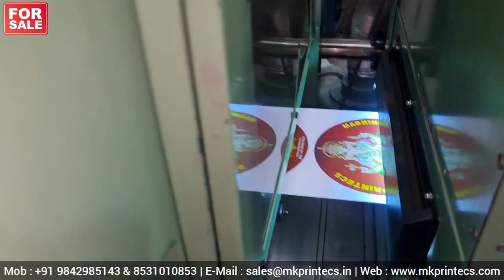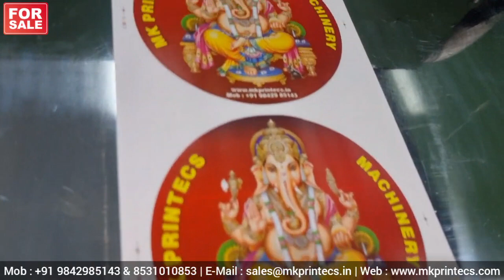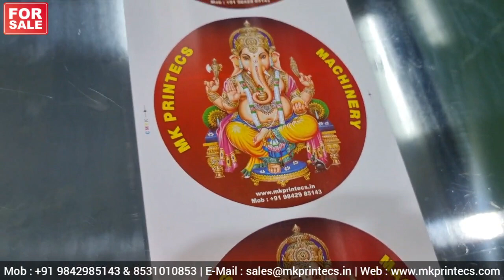MKPL-20387 | SHIKI F 330 🧻 MULTI COLOUR INTERMITTENT ROTARY LABEL PRINTING MACHINE FOR SALE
MK PRINTECS MACHINERY

( All Kind Of Label, Offset, Cutting & Screen Printing Machine - Importer, Exporter & Supplier In India )